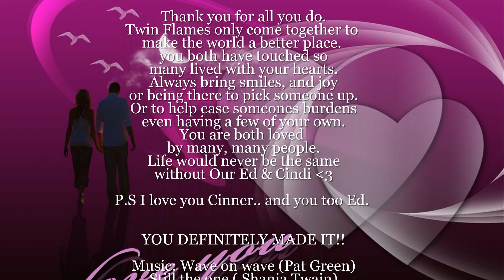Ed & Cindi Myers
two of the most beautiful people I know. Thank you for all you do.. You are both loved more then you know.  Both of you make such a difference in other peoples lives.  Love you both. To the moon & back.